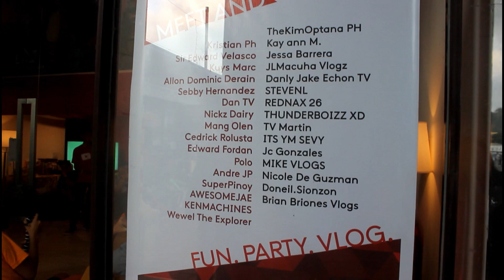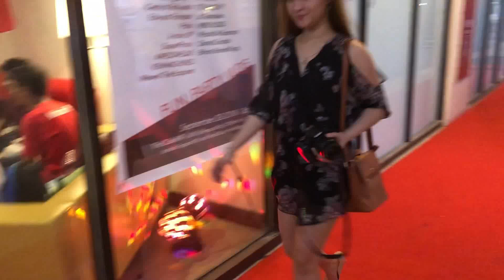RISING VLOGGER'S OF OLONGAPO | MEET & GREET 2018 | PHILIPPINES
READY NABA KAYONG MA-MEET ANG RISING VLOGGER'S NG OLONGAPO ?

IF YOU ARE NOT COMFORTABLE WATCHING MY VLOGS. THEN DON'T.

Let's get in touch. Add me up !

Recording Cam : Iphone 8+